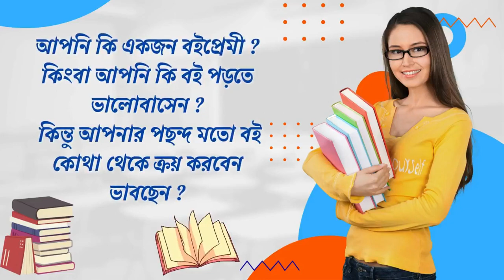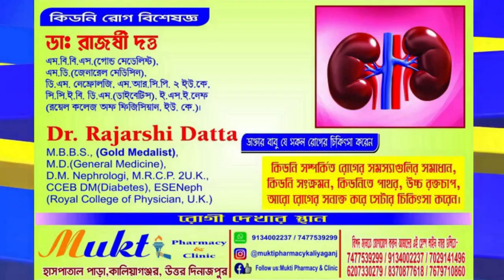কংগ্রেস কে ভোট দিলে বিজেপি জিতে যাবে বললেন কৃষ্ণ কল্যাণী